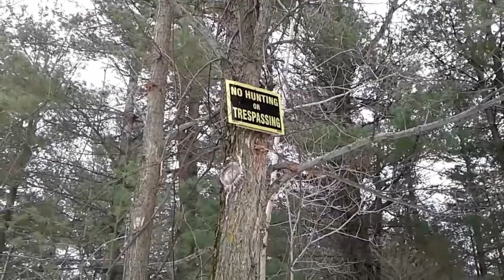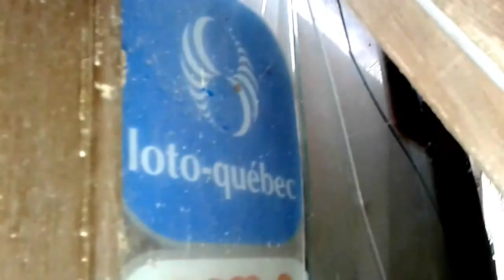QUÉBEC ABANDONNÉ / DEADFARMER HOUSE / URBEX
Derniere vidéo de l`année 2016,,  chouette exploration urbaine avec Poker,,  superbe batiment et vieux tracteurs  xD    ENJOY